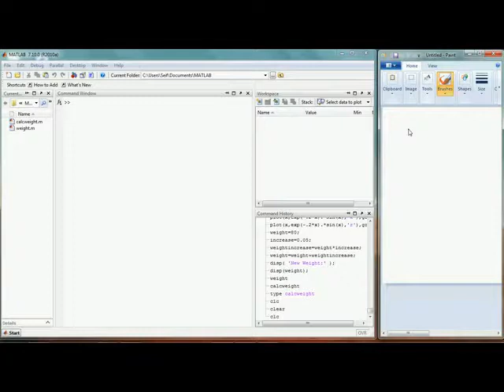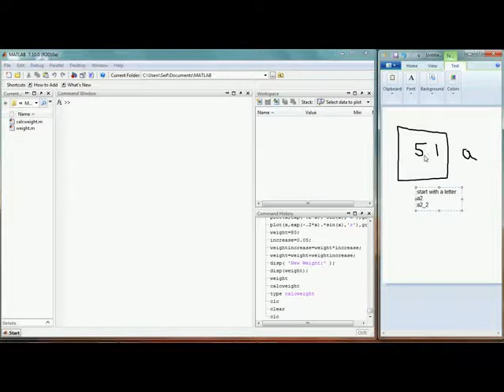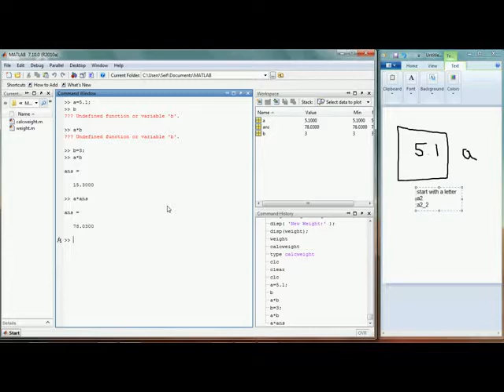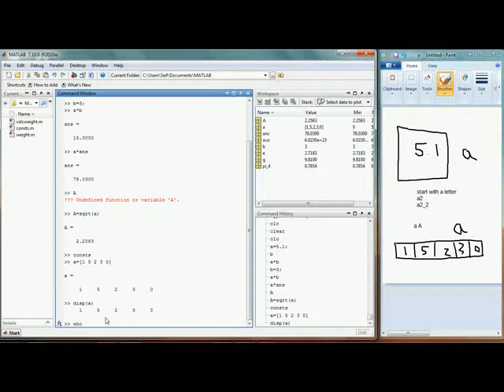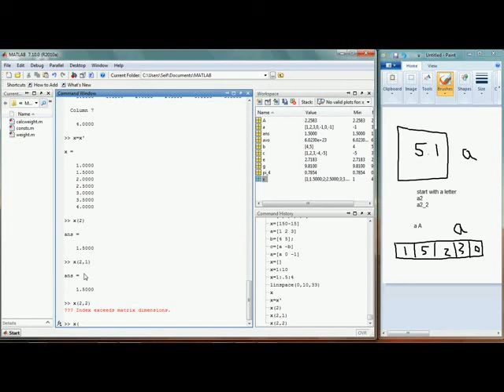Learn Matlab in Arabic | 05 | Variables. Scalars and Vectors